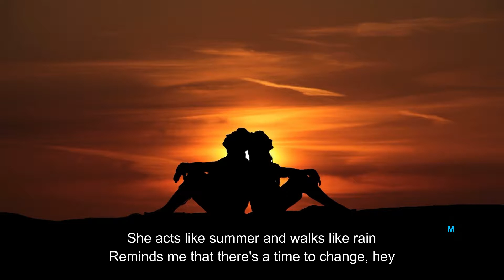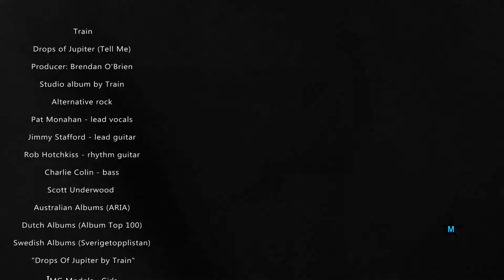Train - Drops of Jupiter (Tell Me)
Drops of Jupiter is the second studio album by  pop rock band "Train".
The album contains elements of rock, country and indie rock..

The album's title is derived from "Drops of Jupiter (Tell Me)", its lead single, which was a hit internationally and won the Grammy Award for Best Rock Song..

Debuting at #6 in the United States upon its release, it has since been certified 2× Platinum by the RIAA in the United States and 2x Platinum by the CRIA in Canada. It is the band's best-selling album to date..

The album received mixed reviews. AllMusic writer Mark Morgenstein said that "There is nothing cutting edge about Train's Sophomore Effort"..

Rolling Stone Writer Aidin Vaziri had this to say about the album: "Drops of Jupiter, conjuring vivid memories of Recovering The Satellites..

This article is about the Train album. For the song under the same name, see Drops of Jupiter (Tell Me)..

The music fails to gain any momentum until track seven, and by then, Train's lucky the listener's still spinning the CD..

The brooding "Mississippi" presents an intoxicating mix of acoustic guitars and dreamy horns, while "Let It Roll" mixes mournful slide guitars and loose-limbed rhythms in the perfect meeting of blustery earnestness and unapologetic commerciality..

Released in 2001. The album's title is derived from Drops of Jupiter (Tell Me).. Rock, roots rock, pop rock, alternative rock.. Released: March 27, 2001
Recorded: February – March 2001..

Chart (2001) Peak
position
Australian Albums  (ARIA)[12] 3
Austrian Albums  (Ö3 Austria)[13] 35
Belgian Albums  (Ultratop Flanders)[14] 32
Canadian Albums  (Billboard)[15] 14
Dutch Albums  (Album Top 100)[16] 3
German Albums  (Offizielle Top 100)[17] 35
Italian Albums  (FIMI)[18] 20
New Zealand Albums  (RMNZ)[19] 20
Norwegian Albums  (VG-lista)[20] 9
Swedish Albums  (Sverigetopplistan)[21] 39
Swiss Albums  (Schweizer Hitparade)[22] 32
UK Albums  (OCC)[23] 8
US Billboard 200[24] 6

Video: IMG Girls Models is an international modeling agency headquartered in New York City and with additional offices in London, Los Angeles, Milan, Paris, and Sydney. It is a subsidiary of the talent management company International Management Group. The company merged with William Morris Endeavor in 2013. The agency represents more than half of the highest paid supermodels..